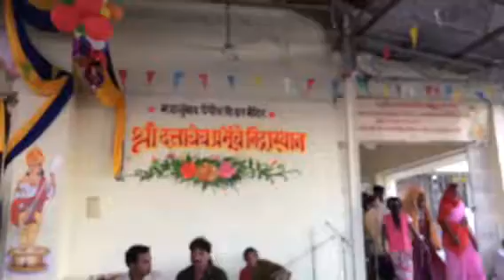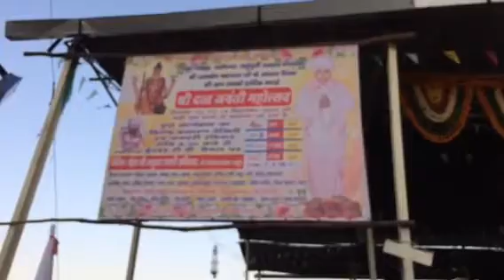SHOBHA YATRA ON SRI DATTATREYA JAYANTI AT MAHORGADH - 13 dec 2016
"mirchi bollywood, bollywood